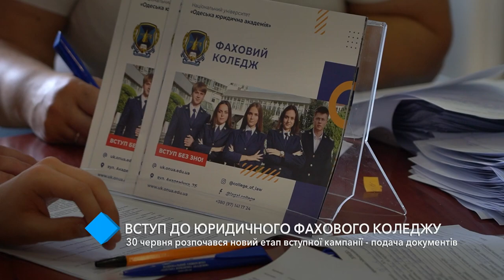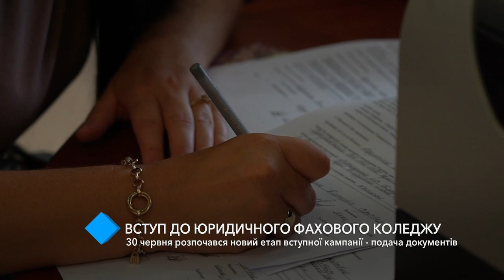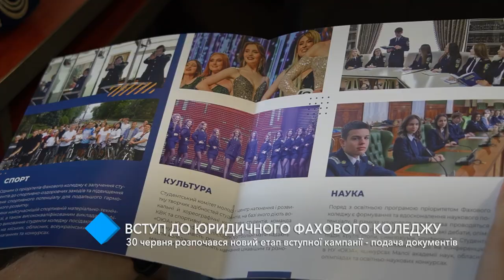Вступ до Юридичного фахового коледжу: розпочався новий етап вступної кампанії – подача документів